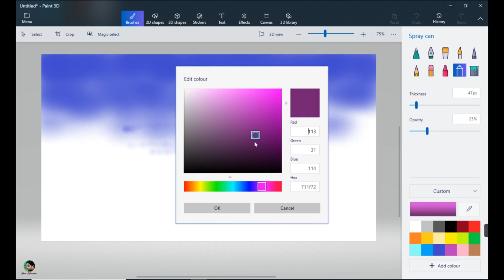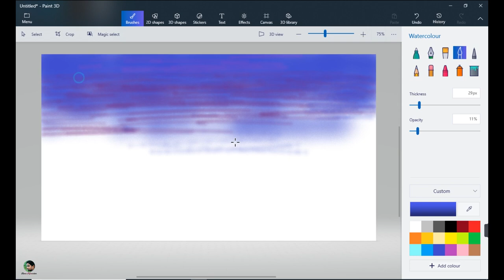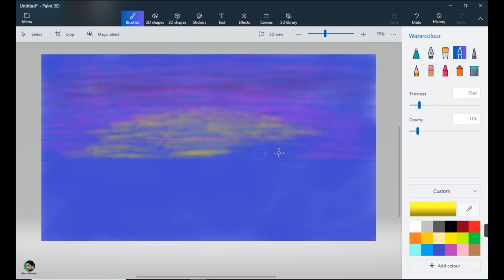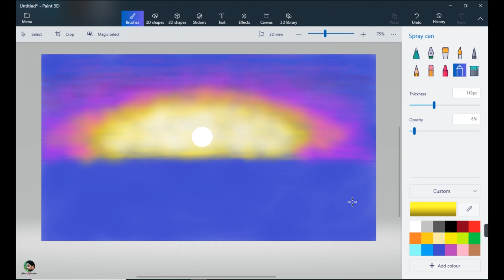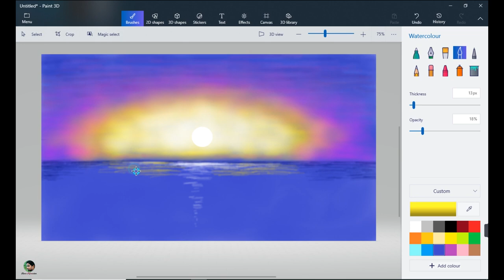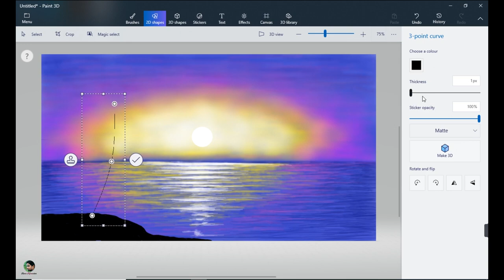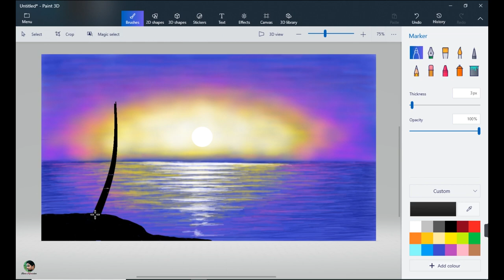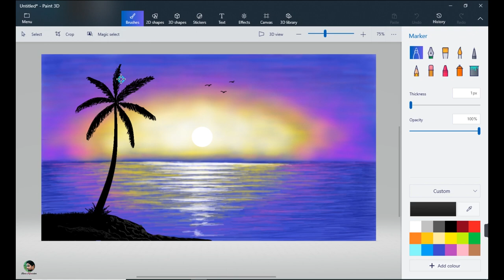How to Draw scenery in Computer |Computer drawing | paint in computer